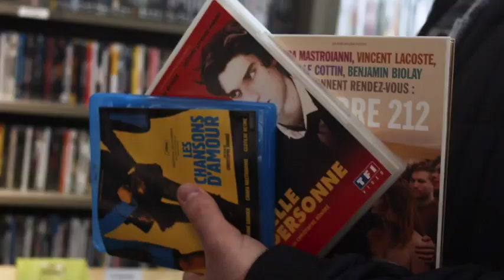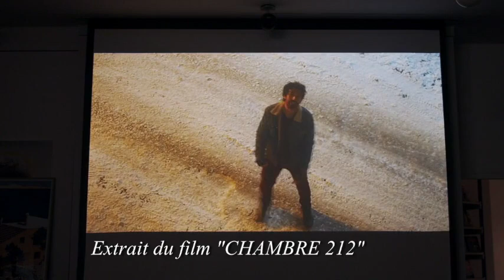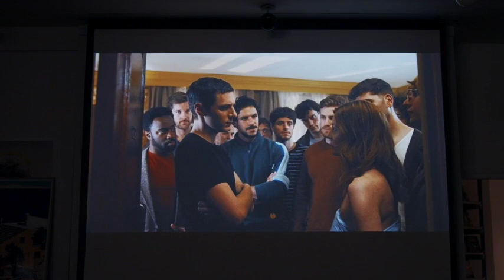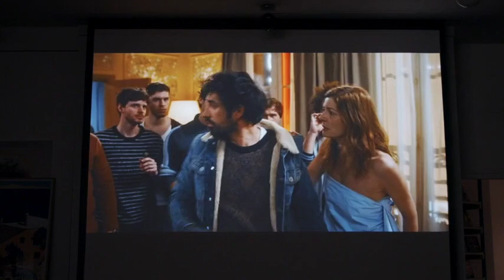Rencontre avec Christophe Honoré // "Chambre 212" (24/02/2020)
Discussion avec le réalisateur pour la sortie en dvd et blu-ray de son film "Chambre 212"